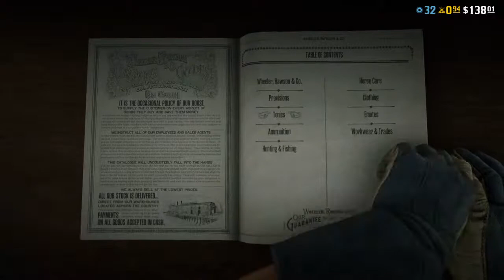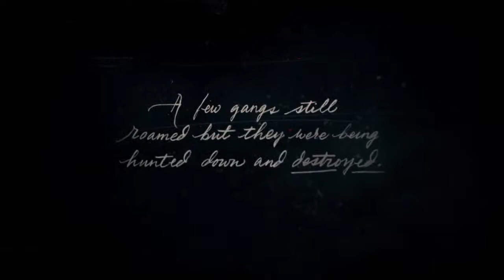Doing random stuff